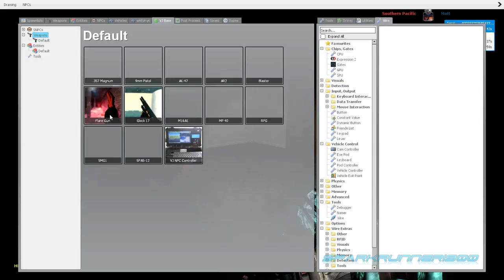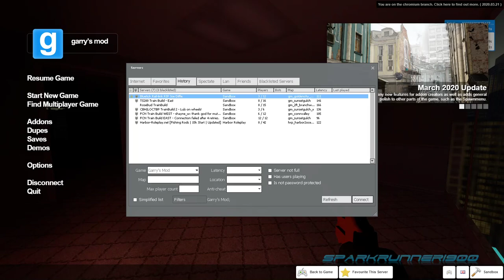Bluetick's Nextbot Running with the Meme's Pt:2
More Running with the Meme's With Five Idiot's On Bluetick Rail-Link.